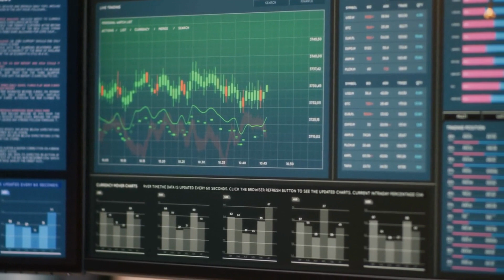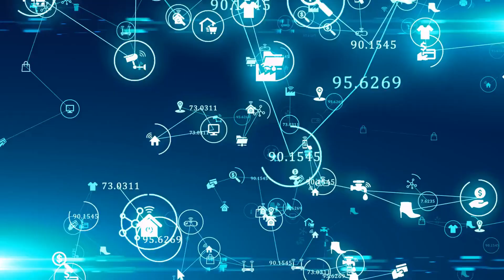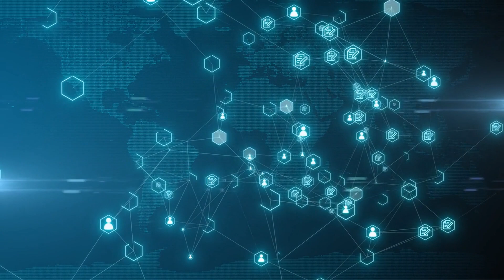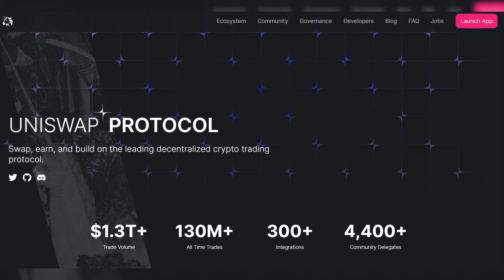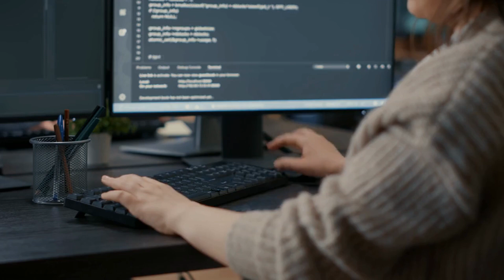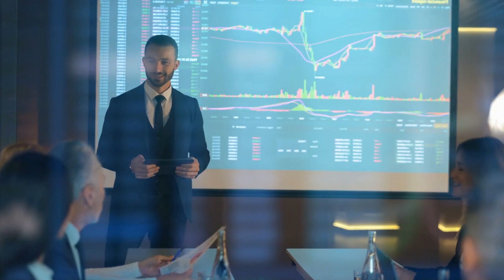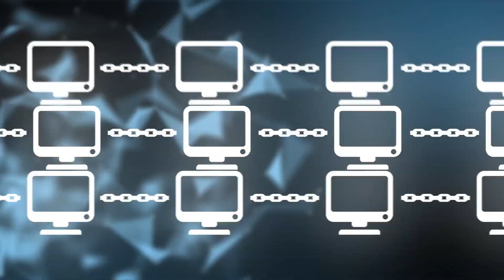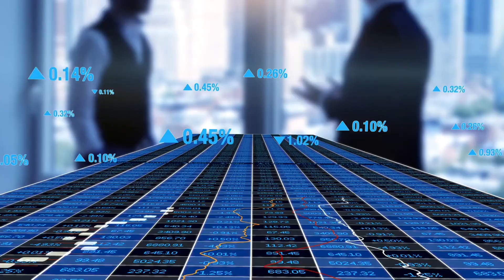The Ethereum Revolution: How it Changed the entire Crypto Market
In this video, we'll be taking an in-depth look at Ethereum, the second-largest cryptocurrency by market capitalization, and how it is revolutionizing the crypto market. We'll explain the basics of Ethereum, including its underlying blockchain technology and smart contract capabilities. We'll also explore how Ethereum is being used to create decentralized applications and how it is driving the growth of the decentralized finance (DeFi) market. Additionally, we will discuss how Ethereum is different from Bitcoin and its potential future developments. Whether you're new to Ethereum or just looking to learn more about its impact on the crypto market, this video will provide you with a comprehensive understanding of the Ethereum revolution.

NOTE: The following content is for educational and informational purposes only. It should not be considered financial or investment advice. Any investments or financial decisions made by the viewer should be made after consulting with a financial advisor or professional. The information provided in this video is based on the personal opinions of the creator and is subject to change without notice. The creator of this video is not responsible for any financial losses incurred by the viewer as a result of acting on the information provided in this video. Past performance is not indicative of future results. Investing in the stock market carries risk and may result in significant financial loss. The viewer should always conduct their own research and due diligence before making any investment decisions.